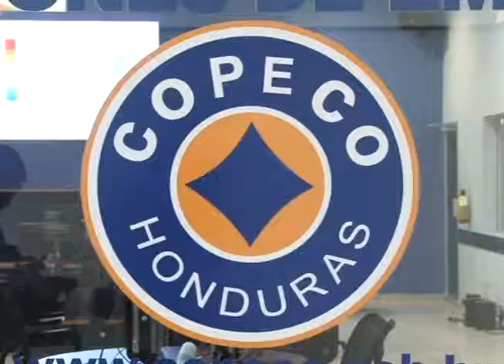Continuaran lluvias sobre el territorio nacional por al menos 24 horas más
Continuaran lluvias sobre el territorio nacional por al menos  24 horas más, por lo que cuerpos de socorro piden prudencia a las personas para evitar tragedias y pérdidas de vidas.